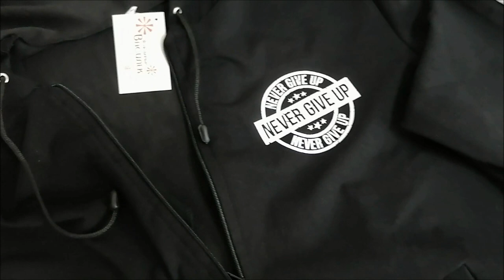Ивановский трикотаж/ Любимый Василек, обзор покупок